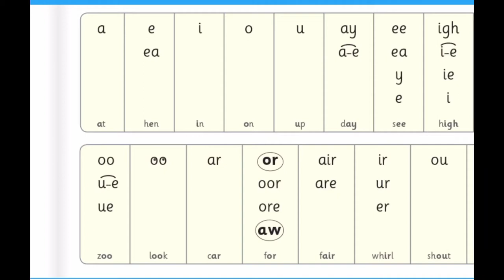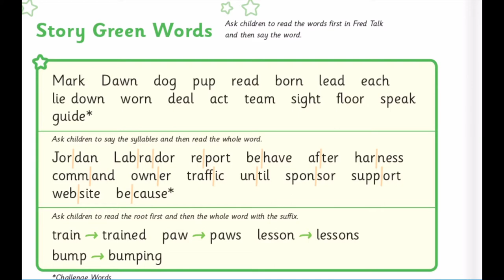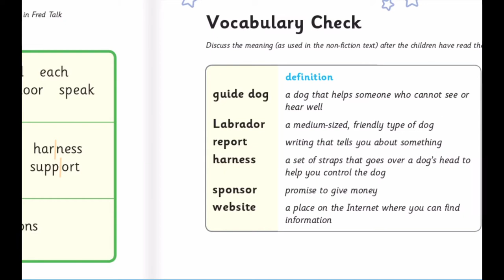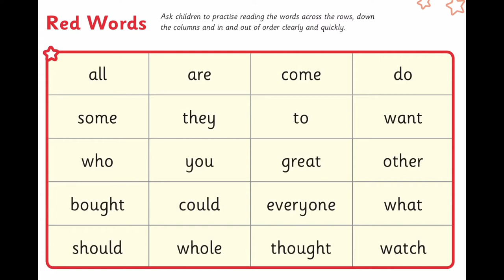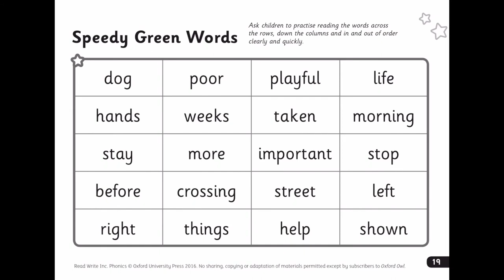Grey Group Week 4 Day 1